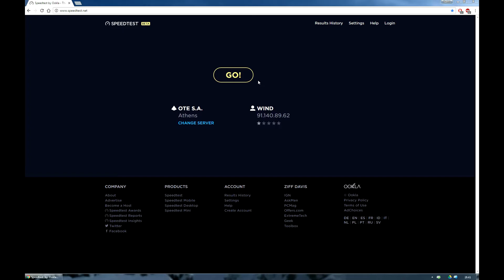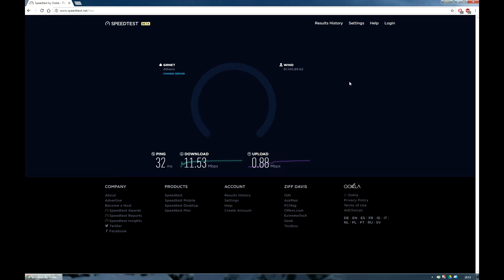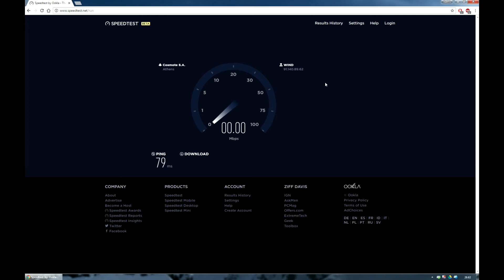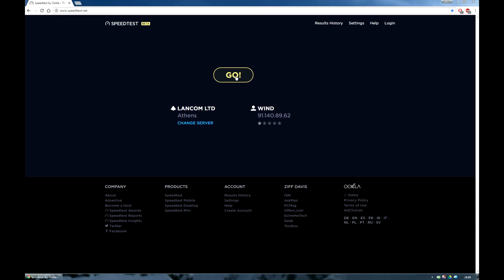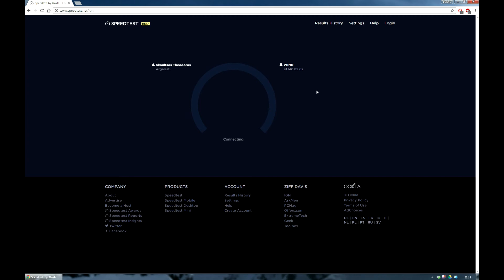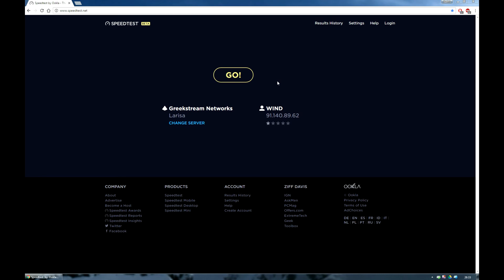Wind DSL 24Mbps Greece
O.T.E. - Spiti = 300m (Naoussa)